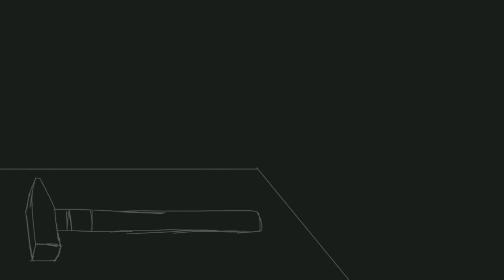[OLD] Somnium MeMe